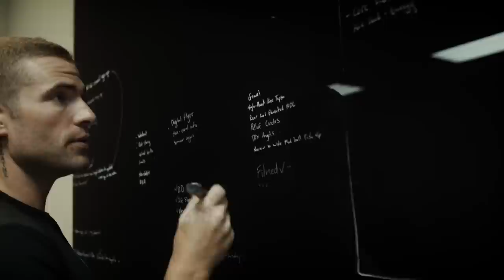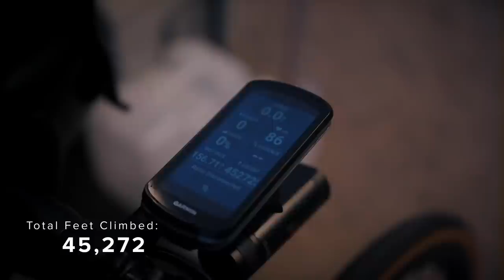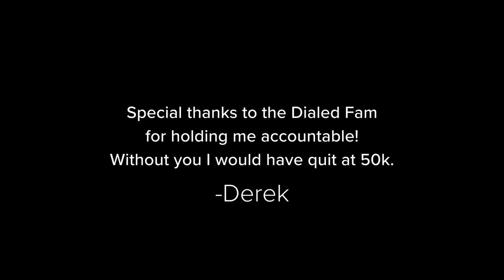Double Everest | Climbing 58,064' In One Ride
Documenting a business owner, husband, and father of 3 take on the biggest physical/mental challenge of his life.  Derek Teel sets out to Double Everest on Deer Creek Road in Malibu, CA.  To hit 58,064 Vertical Feet of climbing, he'll have to do 45 laps.  It's going to take 24 hours (or more) which means pushing through the dark on this notoriously dangerous road.

See what it took to train, the nutrition plan, and details of execution around this effort.

TEAM
Rider: Derek Teel
Videographer: Zach Youngberg
Photographer: Brady Nations
Lead Support: Jim Teel
Driver/Support: Pete Muir

Dialed Health (Strength Training For Cyclists)
Eliel Cycling (use code "DIALEDHEALTH10")